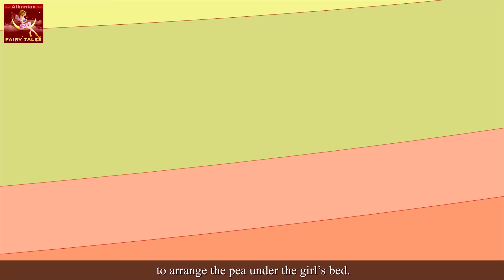Princesha dhe Bizelja | Princess And The Pea in Albanian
Princesha dhe Bizelja | Princess And The Pea in Albanian | Perralla per femije | Perralla per femije shqip | Perralla shqip | Perralla | Peralla shqip per femije | 4K UHD | @AlbanianFairyTales